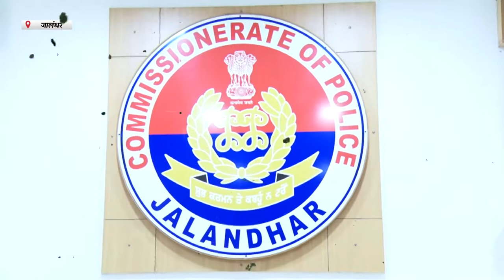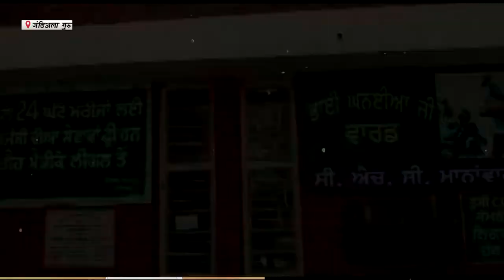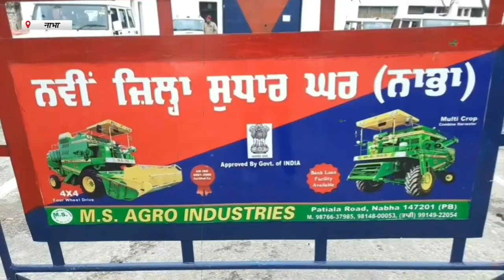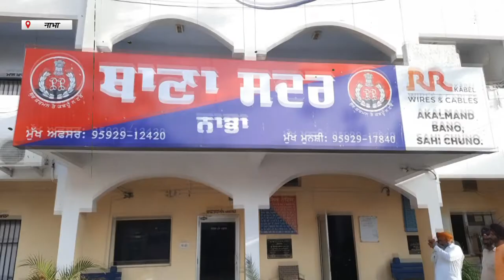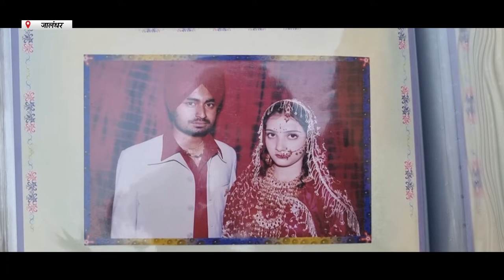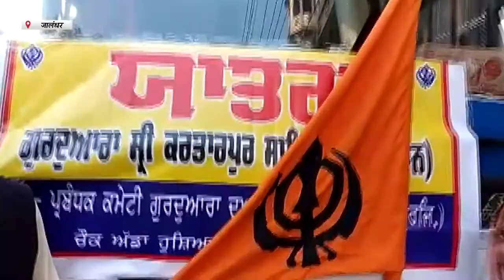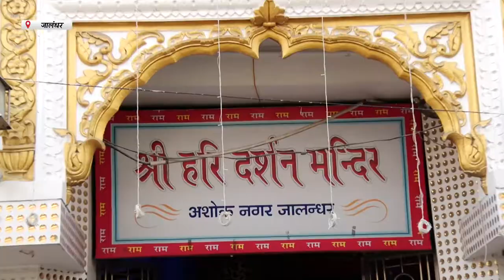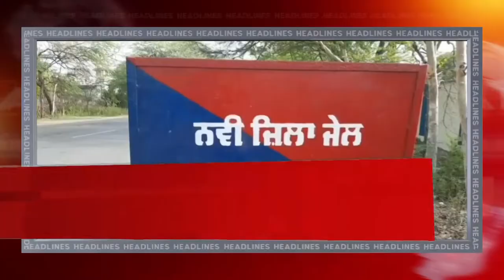Hulchul Prime Bulletin | 26 October 2022 | Hulchul TV